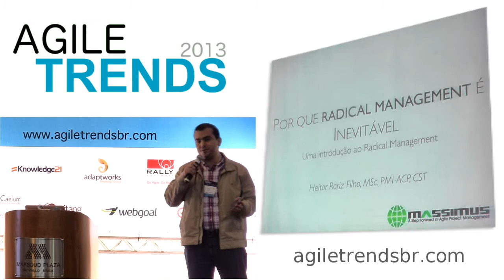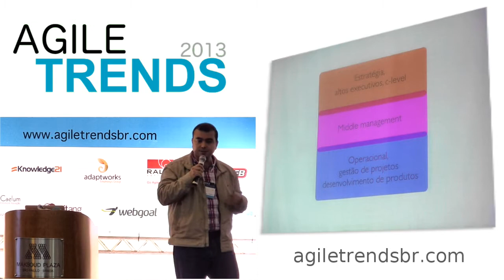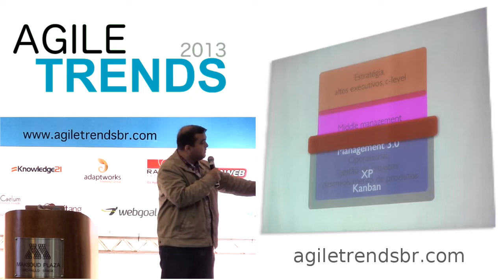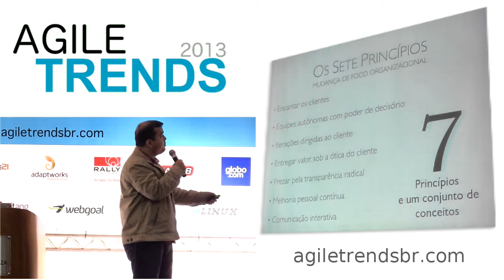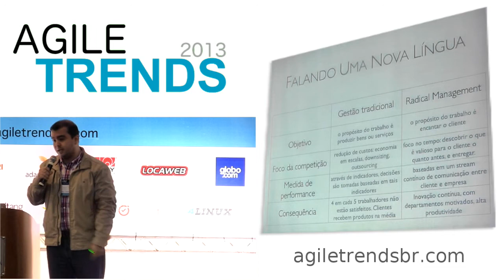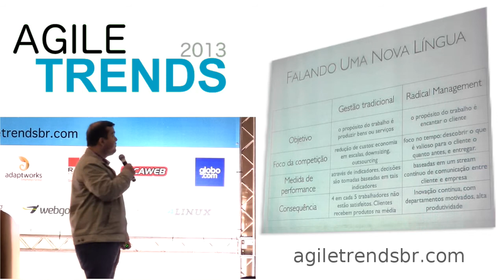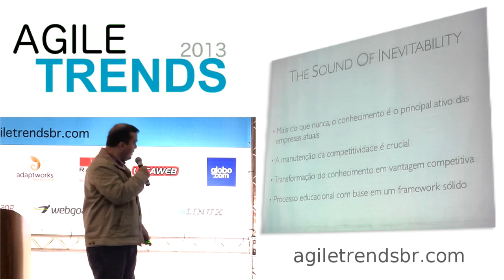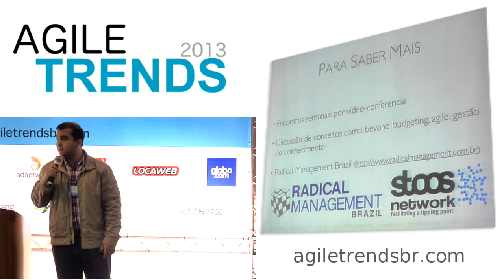Porque radical management é indispensável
Apresentado no Agiletrendsbr 2013 por Heitor Roriz.